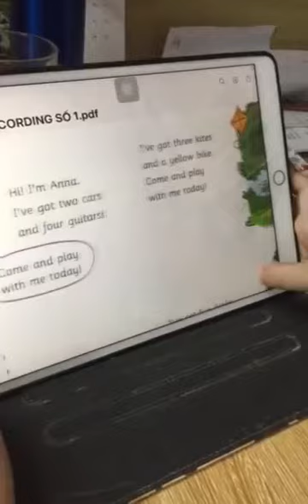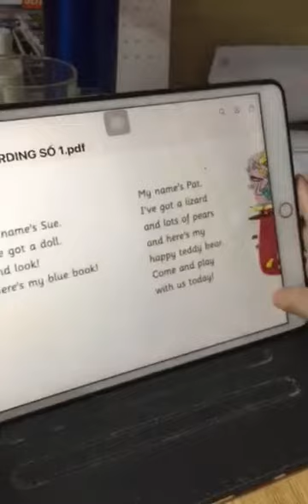ES2E- Tuấn Minh - RECORDING 1